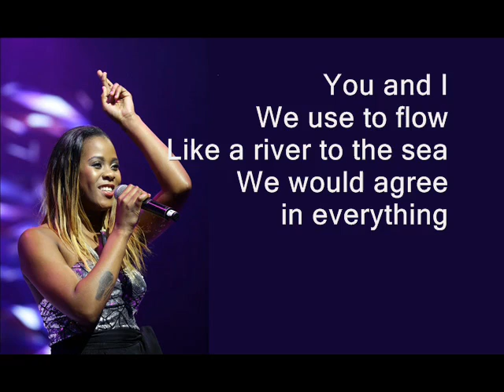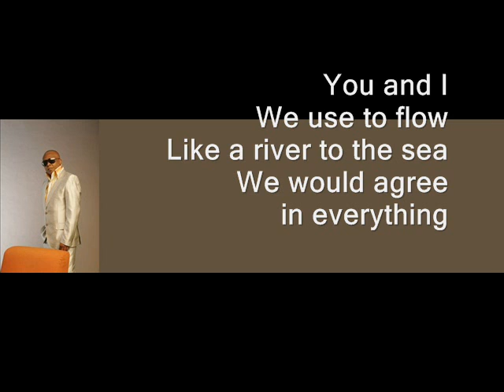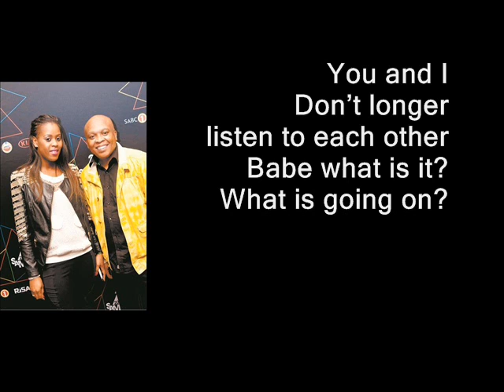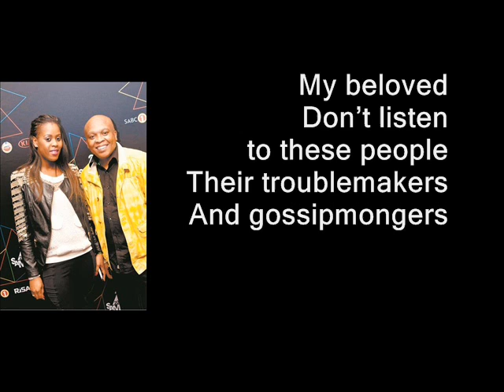Naima Kay - Sonkwenzenjani (what are we going to do) English Lyrics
Naima Kay is an award winning Afro-Soul South African Artist. This song is from her second Album Ngiyavuma and she features producer and singer Robbie Malinga, the song is sung in Zulu and English, enjoy!